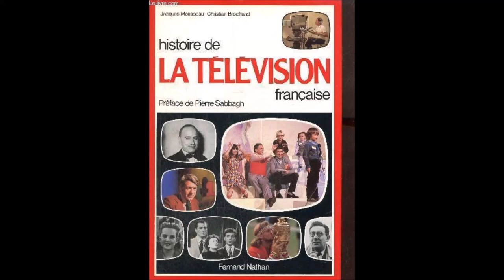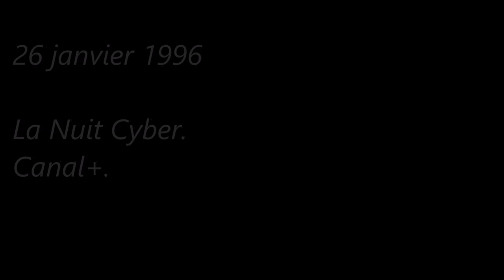Histoire de la Télévision Française des Années 90 (Émissions culturelles)